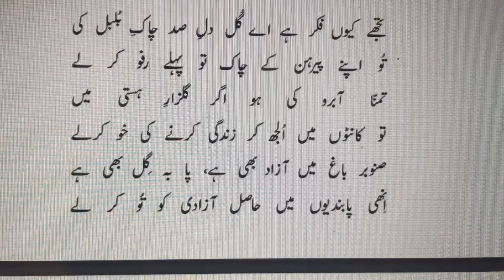Sanobar Bagh Mein Azad Bhi Hai, Pa Ba Gill Bhi Hai | صنوبر باغ ميں آزاد بھی ہے، پا بہ گل بھی ہے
تجھے کيوں فکر ہے اے گل دل صد چاک بلبل کی
تو اپنے پيرہن کے چاک تو پہلے رفو کر لے

تمنا آبرو کی ہو اگر گلزار ہستی ميں
تو کانٹوں ميں الجھ کر زندگی کرنے کی خو کرلے

صنوبر باغ ميں آزاد بھی ہے، پا بہ گل بھی ہے
انھی پابنديوں ميں حاصل آزادی کو تو کر لے

تنک بخشی کو استغنا سے پيغام خجالت دے
نہ رہ منت کش شبنم نگوں جام وسبو کر لے

نہيں يہ شان خودداری ، چمن سے توڑ کر تجھ کو
کوئی دستار ميں رکھ لے ، کوئی زيب گلو کر لے

چمن ميں غنچہ گل سے يہ کہہ کر اڑ گئی شبنم
مذاق جور گلچيں ہو تو پيدا رنگ و بو کر لے

اگر منظور ہو تجھ کو خزاں ناآشنا رہنا
جہان رنگ و بو سے، پہلے قطع آرزو کر لے

اسي ميں ديکھ ، مضمر ہے کمال زندگی تيرا
جو تجھ کو زينت دامن کوئی آئينہ رو کر لے